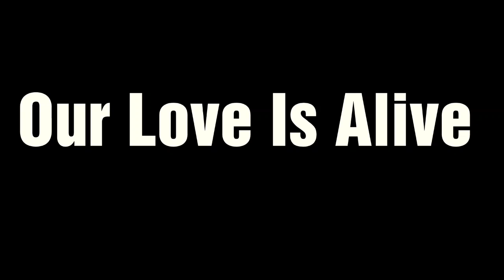Our Love Is Alive - Line Dance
Choreographed by: Wil Bos & Hyunji Chung (Sept 2018)
64 count - 2 wall - Intermediate level line dance
Music: "Stumblin In (Radio Edit)" by Ahmet Kilic Soto feat. Adeba

제이제이 라인댄스 * (한국라인댄스협회 * 목동지회)
(서울 양천구 목동)

오전* 고급반- 09:20 ~ 10:20 (주 5회)
오전* 중급반- 10:20 ~ 11:20 (주5회)
오전* 초중급반- 11:20 ~ 12:20 (주5회)

오후*초급반- 12:30 ~ 13:30 (주5회)

저녁*초급반- 7:10 ~ 8:10 (주5회)
저녁*중급반- 8:10 ~ 9:10 (주5회)

강사 동호회 - 매주 수요일 4:30 ~ 6:30
강사 동호회 - 매주 토요일 2:30 ~ 4:30